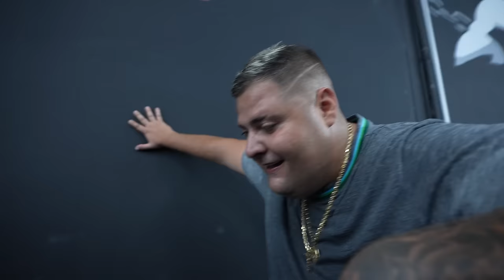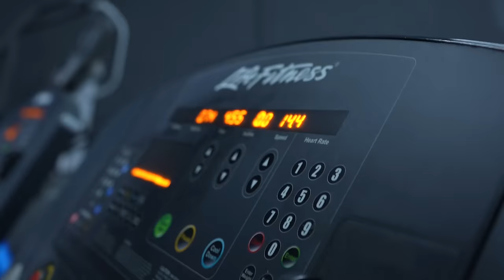MAUMAU NUNCA SOFREU TANTO - PROJETO MAUMAU E JON VLOGS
Faça parte da semana do apocalipse do seu shape!